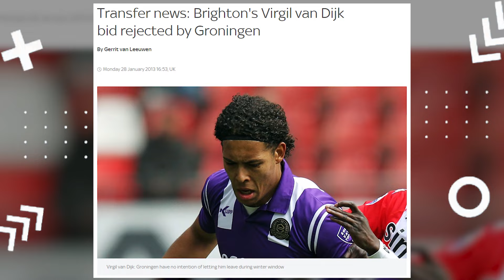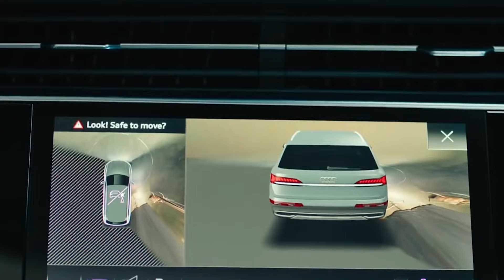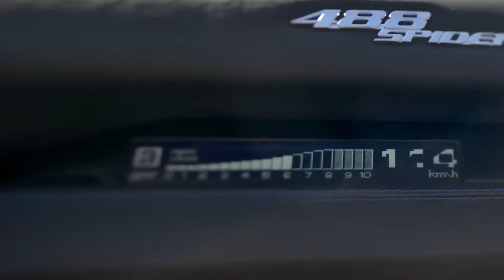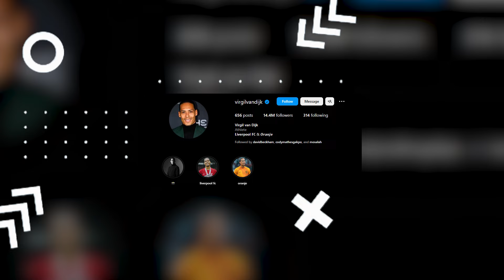Virgil Van Dijk LIFESTYLE Is NOT What You..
virgil van dijk song,defensive skills,interview,defending,highlights,injury.

No one could dribble past him in 65 matches and he was seen as one of the best defenders in the world but Virgil Van Dijk’s GIANT lifestyle is far from what many fans thought. From his humble beginnings to initial career struggles, relationship SCANDALS, luxury properties and staggering net worth, we leave no stone unturned. This is Virgil Van Dijk’s lifestyle.

Inspired by What're the expectations for Virgil van Dijk next season? | ESPN FC

Inspired by What The Hell Happened To Virgil Van Dijk?

Inspired by 10 Things Liverpool's Virgil van Dijk Can't Live Without | GQ Sports

Inspired by Virgil Van Dijk’s 19 Questions with Gary Neville

Inspired by Virgil van Dijk x Martin Garrix: Two Dutch Superstars Meet | Back & Forth